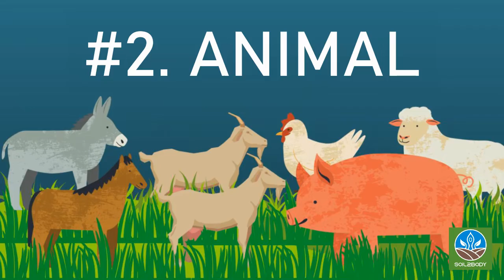What are Organic Inputs & Their Raw Materials? | Used in Organic Farming.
To be safe for crop production, approved organic inputs can be manufactured from three basic natural sources namely plants, animals/bacteria and minerals without involving any chemical process.